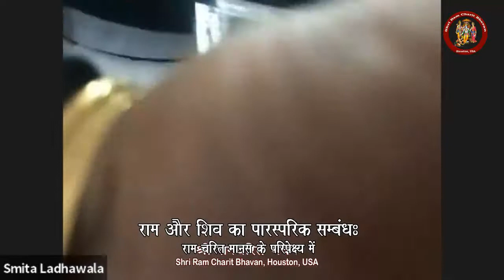राम और शिव का पारस्परिक सम्बन्ध: राम चरित मानस के परिपेक्ष्य में (6 मार्च 2021)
6 मार्च 2021 को राम और शिव का पारस्परिक सम्बन्ध: राम चरित मानस के परिपेक्ष्य में पर विशेष व्यक्तव्य रखा गया और जयपुर से श्री रामलक्ष्मण गुप्त विशेष आमंत्रित वक्ता थे।